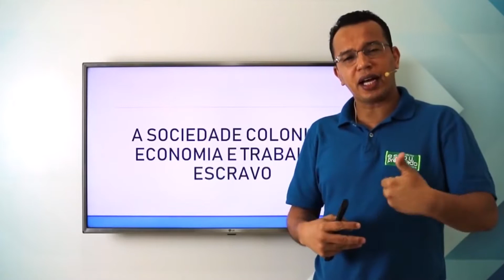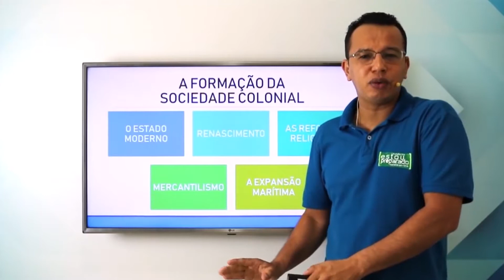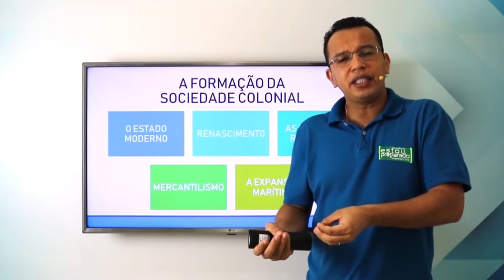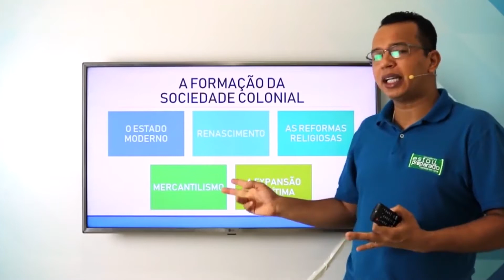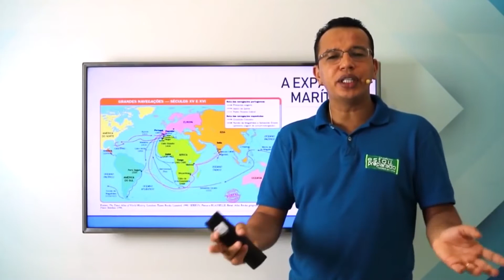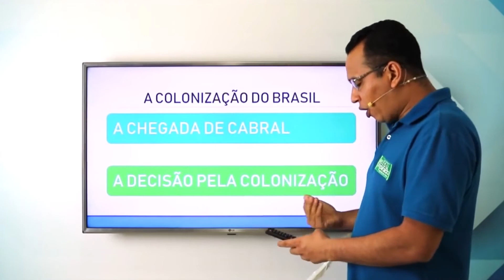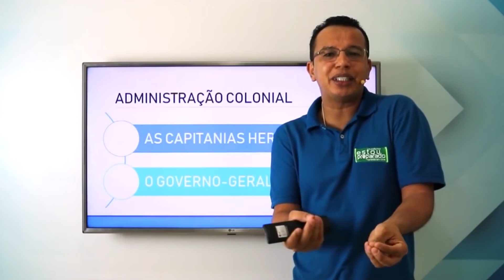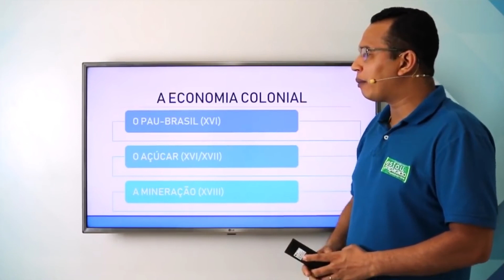BRASIL COLONIAL: ESTRUTURA SOCIAL E A FORMAÇÃO DO SISTEMA COLONIAL: MISSÃO 1